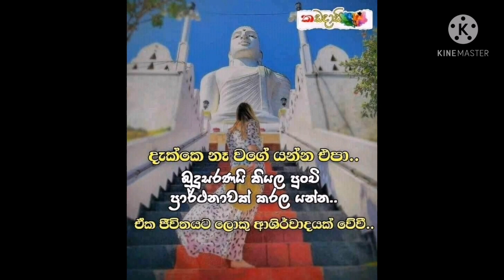Sf , Comandos , Nevy SBS , යක්කුන්ගේ අඩවිය...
sher
විරෝධාර සියළුම විරැවන්ගේ විඩියෝ ඉදිරියේදි .